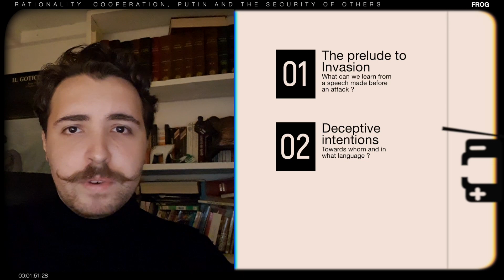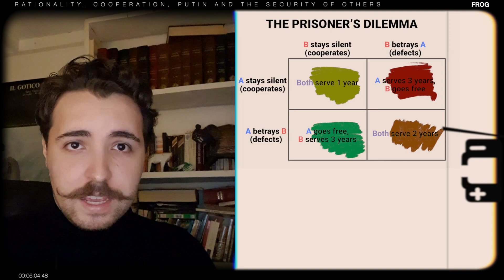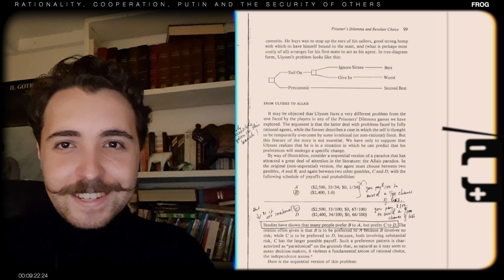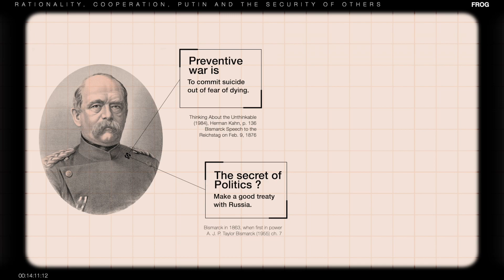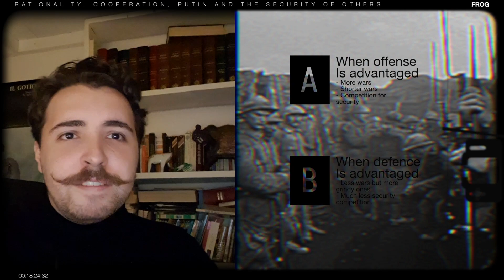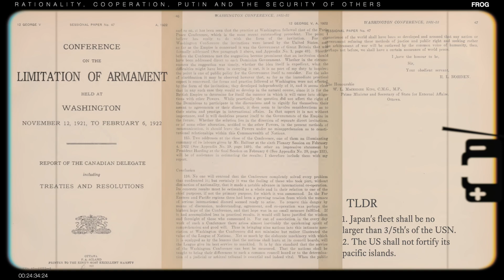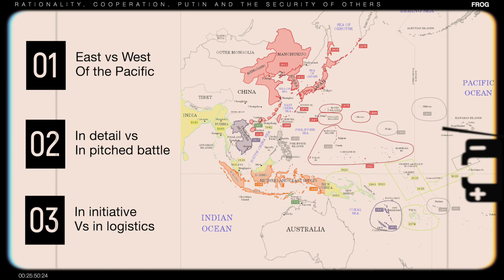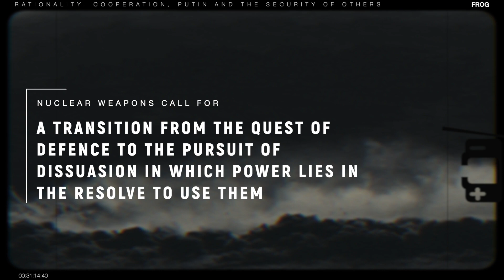Rationality, Cooperation, Putin and the Security of Others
Sources and further reading:

Robert Jervis — Cooperation under the security dilemma, 1978

Jervis, Robert. Perception and Misperception in International Politics: New Edition. REV-Revised. Princeton University Press, 1976.

Charles L. Glaser and Chaim Kaufmann, What is the offense-defense balance and can we measure it?(Offense, Defense, and International Politics), International Security, Spring 1998 v22 n4 p44

Priest, Graham. “Rational Dilemmas.” Analysis 62, no. 1 (2002): 11–16.

Tang, Shiping. (2010). Offence-defence Theory: Towards a Definitive Understanding. The Chinese Journal of International Politics. 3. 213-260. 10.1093/cjip/poq004.

Johnson, D., & Thayer, B. (2016). The evolution of offensive realism: Survival under anarchy from the Pleistocene to the present. Politics and the Life Sciences, 35(1), 1-26. doi:10.1017/pls.2016.6

Kahler, Miles. “Rationality in International Relations.” International Organization 52, no. 4 (1998): 919–41.

SLOTE, MICHAEL. “Rational Dilemmas and Rational Supererogation.” Philosophical Topics 14, no. 2 (1986): 59–76.

Lord Birkenhead, Idealism in International Politics. A Rectorial Address, Delivered on November 23rd, Peterborough: The Peterborough Press

Chapters:
0:00 — Putin's speech
1:10 — Introduction
4:00 — The Prisoner's Dilemma and the limits of rationality
9:25 — (Scared cat) The crisis of modernity
13:05 — PD Applied to IR: The security dilemma
14:39 — The postulates of the security dilemma
17:31 — Offensive vs Defensive Eras
20:24 — Geography, infrastructure & the Great Game example
23:39 — Overcoming geography: the Washington Naval Agreements
26:04 — Distinguishing offence and defence
30:42 — Piano Concerto #2 “Nuclear” by Camille Saint Saens, Mvt. 3, Presto “Pre-emptive strike”
31:28 — Theories of IR are performed
32:31 — How and why Putin creates SDs
37:00 — How to interpret the SD & notes on Jervis
37:55 — The German High Seas fleet and the Haldane Mission vs The Ukraine Crisis
42:56 — Conclusion on the whole
44:39 — A word to my viewers
46:32 — Post credit scene